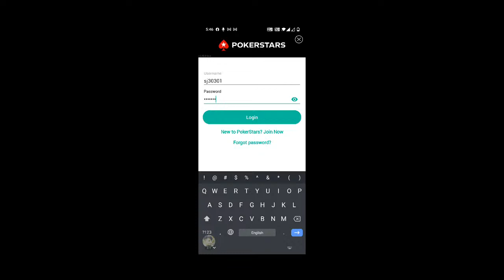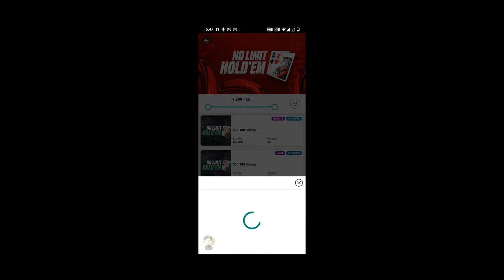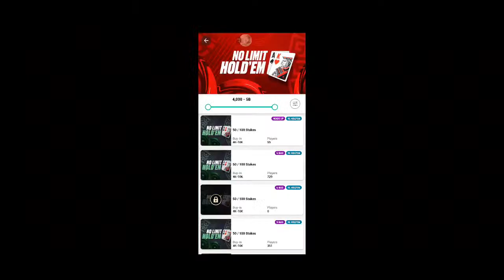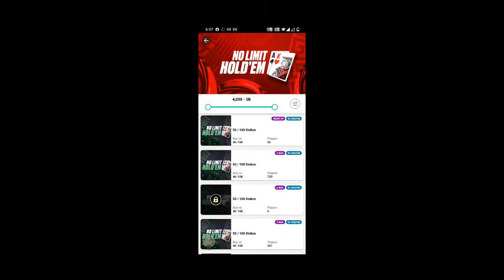Let's play poker